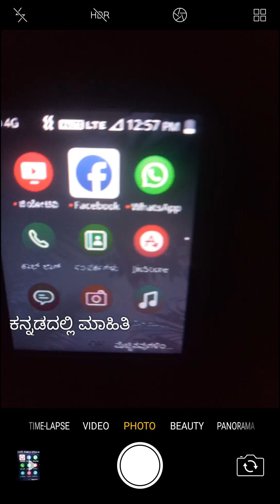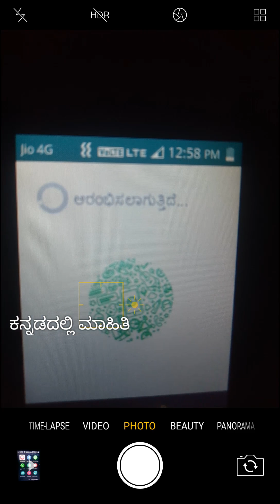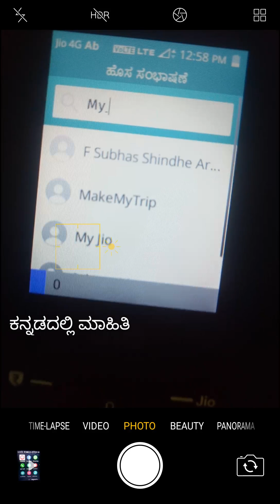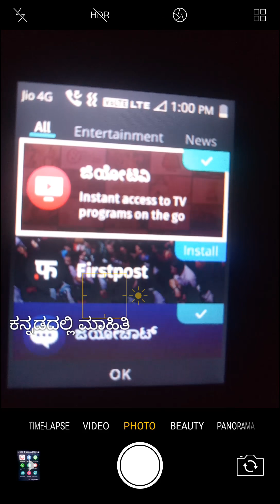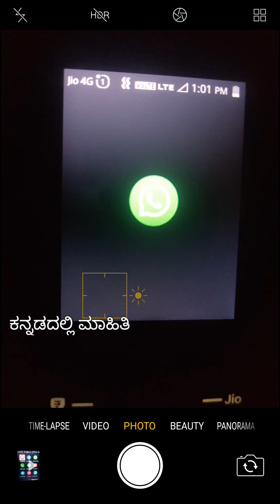how to use wathsapp in jiophone in Kannada | ಇನ್ಮುಂದೆ ನಿಮ್ಮ ಜಿಯೋ ಪೋನಲ್ಲಿ ವಾಟ್ಸಪ್ Kannadadallimahiti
in this video I'll explain about how to use wathsapp in jiophone completely in Kannada.

ಸ್ನೇಹಿತರೇ ಈ ವಿಡಿಯೋ ನಿಮಗೆ ಇಷ್ಟವಾದಲ್ಲಿ ಲೈಕ್ ಮಾಡಿ ಕಾಮೆಂಟ್ ಮಾಡಿ ಹಾಗೂ ನಿಮ್ಮ ಸ್ನೇಹಿತರೊಂದಿಗೆ ಶೇರ್ ಮಾಡಿ

ಕಡಿಮೆ ಬೆಲೆಯಲ್ಲಿ ಯಾವುದೇ ವಸ್ತುಗಳನ್ನು ಈ ಕೆಳಗಿನ ಲಿಂಕ್ ಬಳಸಿ ಖರಿದಿಸಬಹುದು.
Buy Online Anything @lowest price

ವಿಜ್ಞಾನ-ತಂತ್ರಜ್ಞಾನ, ಶಿಕ್ಷಣ, ಮನರಂಜನೆ, ವಾಣಿಜ್ಯ, ನೌಕರಿ, ಕೇಂದ್ರ ಸರ್ಕಾರದ ಯೋಜನೆಗಳು, ರಾಜ್ಯ ಸರ್ಕಾರದ ಯೋಜನೆಗಳು, CSC ಅಪಡೆಟ್ಸ, ಸಾಮಾನ್ಯ ಮಾಹಿತಿ.

ಈ ರೀತಿಯ ಏಲ್ಲ ಮಾಹಿತಿಯ ಅಪ್ಡೆಟಗಳಿಗೆ ದಯವಿಟ್ಟು ನಮ್ಮ ಚನಲ್ನನ್ನು ಸಬ್ಸ್ರೈಬ ಮಾಡಿ ನಂತರ ಪಕ್ಕದಲ್ಲಿರುವ ಘಂಟೆಯನ್ನು ಒತ್ತಿ ಉಚೀತವಾಗಿ ಮಾಹಿತಿಯನ್ನು ಪಡೆಯಿರಿ.

ಕನ್ನಡದಲ್ಲಿ ಮಾಹಿತಿಯನ್ನು ಹಂಚುವ ನಮ್ಮ ಚನಲ್ನನ್ನು ದಯವಿಟ್ಟು ಸಬಸ್ರ್ಕೈಬ ಮಾಡುವುದರ ಮೂಲಕ ಪ್ರೊತ್ಸಾಹಿಸಿ..

ಸಬ್ಸ್ಕ್ರೈಬ್ ಮಾಡಲು / ಹಿಂಬಾಲಿಸಲು ಈ ಕೆಳಗಿನ ಲಿಂಕ್ ಮೇಲೆ ಕ್ಲಿಕ್ ಮಾಡಿ .